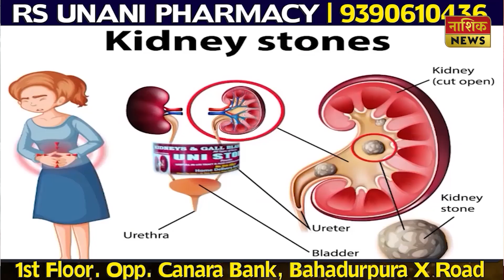Nashik News खोलीत लपवलेला चार लाखाचा गुटखा पोलिसांकडून जप्त